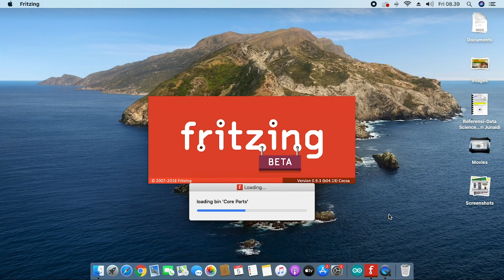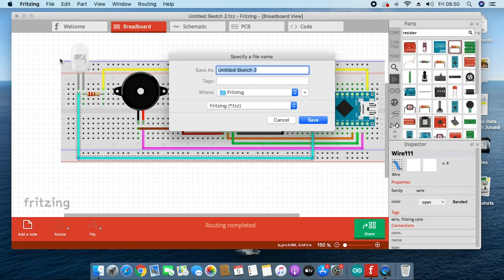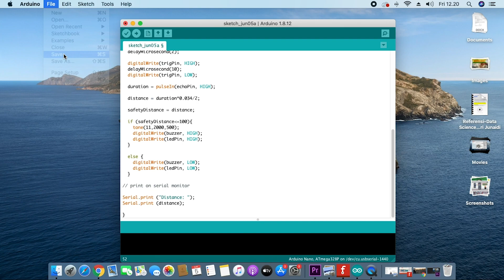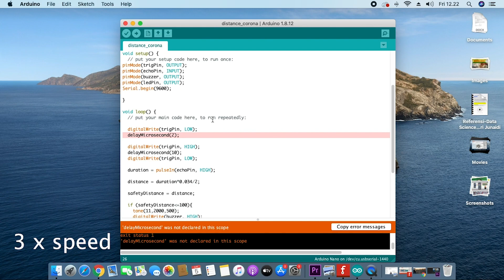Social Distancing Sensor using Arduino Nano For COVID-19 in New Normal Condition| Ultrasonic Sensor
The spread of the Corona Virus makes us have to be able to survive with any conditions, the Indonesian government will apply the New Normal condition meaning that we have to be able to carry out activities as usual by paying attention to the recommended protocols including keeping a distance from others.

Arduino ultrasonic sensors can be used as sensors that regulate our distance with others in this COVID-19 pandemic. This project explains the steps of making Social Distancing Sensor using Arduino Nano.

Equipment needed:

- LED
- Resistor 220 ohm